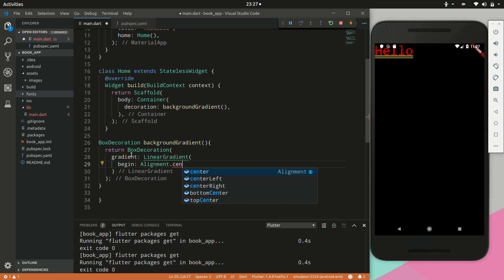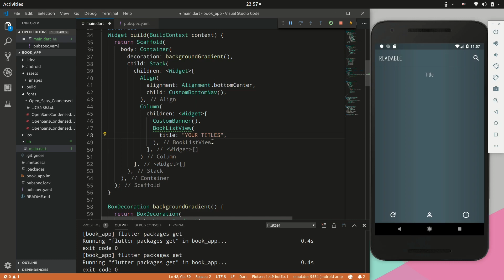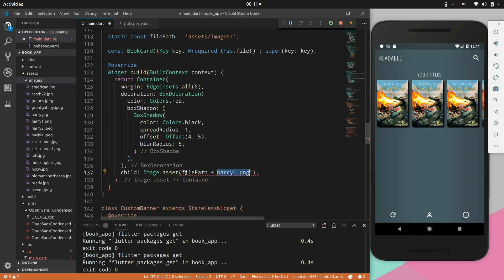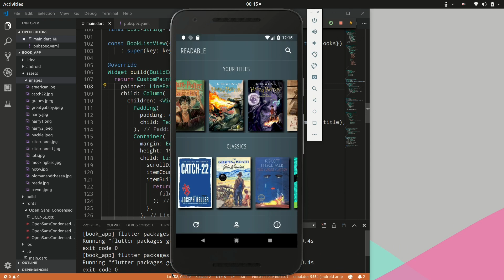Flutter Book App | UI Speed Design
Flutter UI speed design of a Book App.